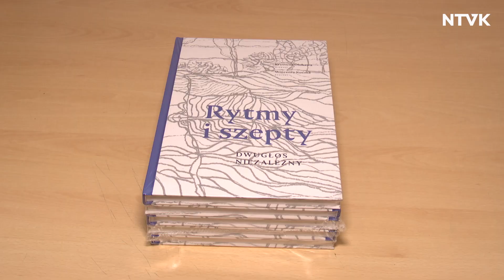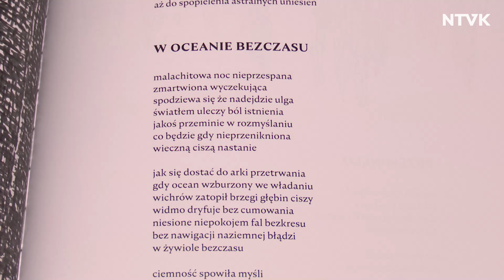Piękne dusze w Galerii BWA "Jatki"